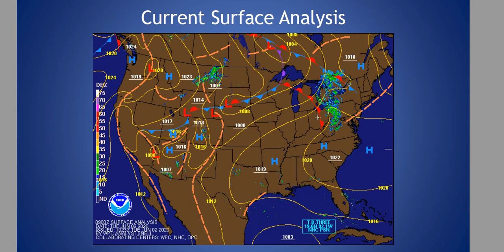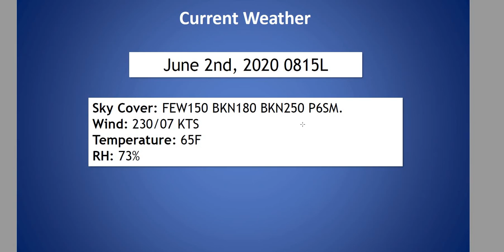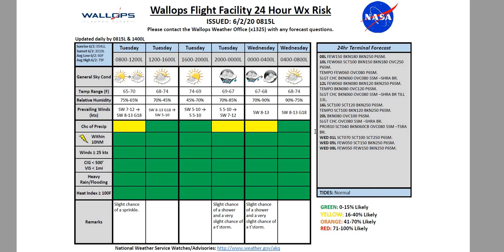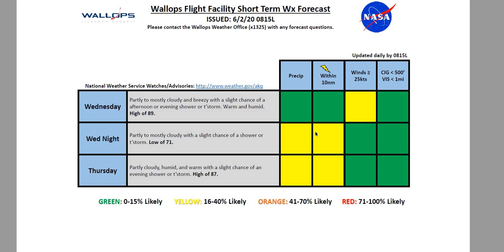Wallops Island Operations Weather Briefing June 2nd 2020